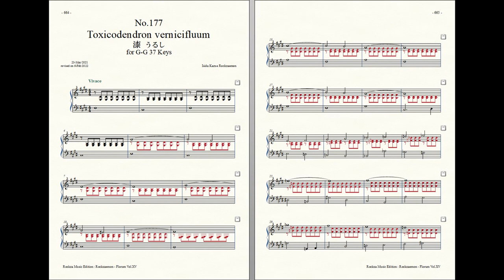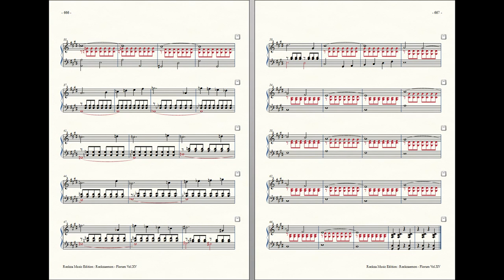Rockzaemon : Prelude for Celesta (remake), Florum No.177